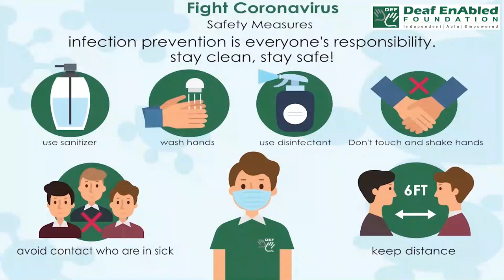An eager beaver:- Idiom of the Day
Meaning-  It is used in a context to describe someone who is industrious, hardworking, enthusiastic and eager to learn, adapt and work.

Sentence- 1.: Tim is such an eager beaver that he arrives to work an hour early.
2. Bill is an eager beaver but he is not very organizing.